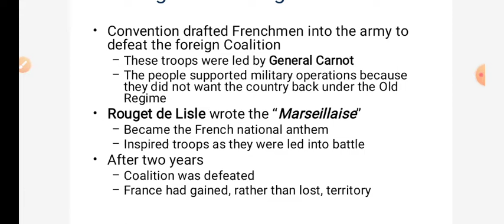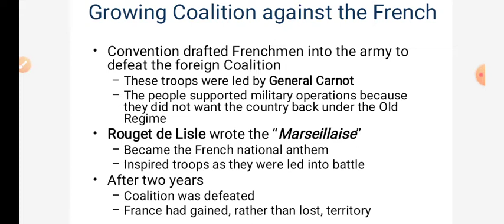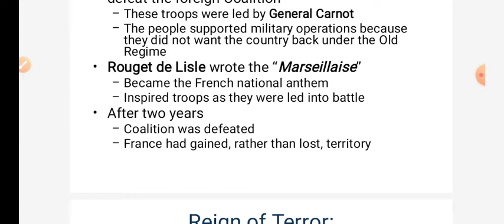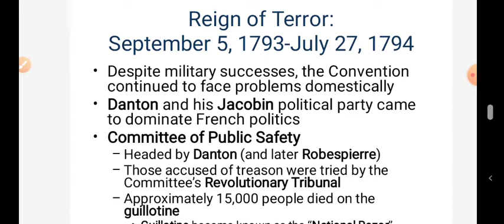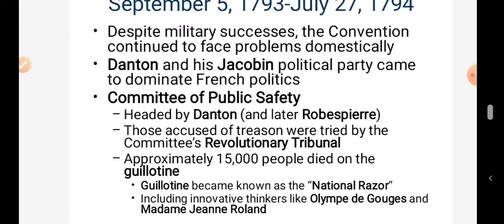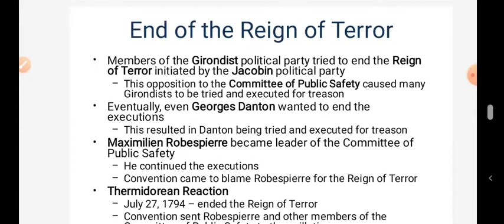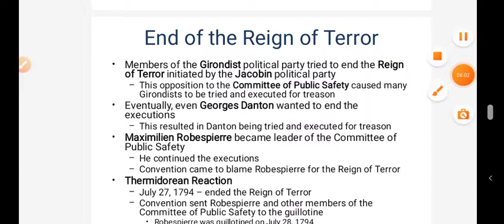French Revolution Part 10 | Class : 9 | History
CLASS : 9
HISTORY
FRENCH REVOLUTION